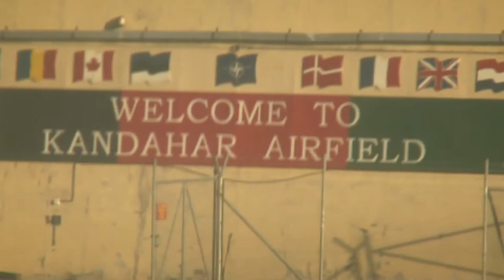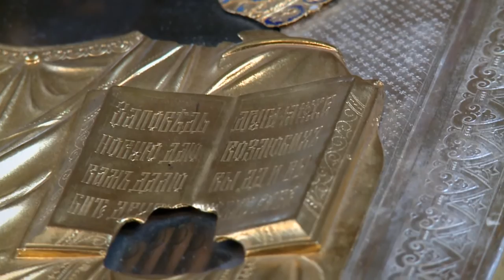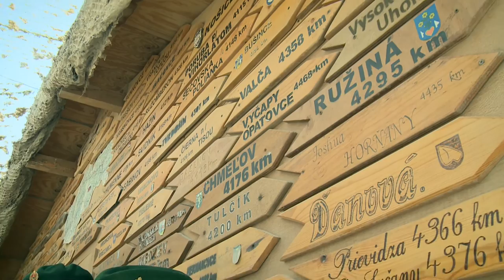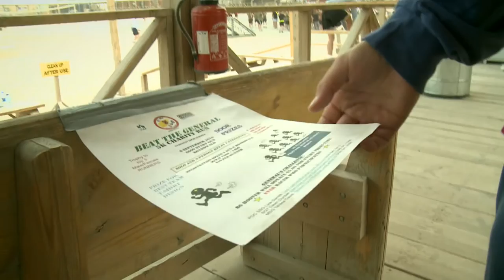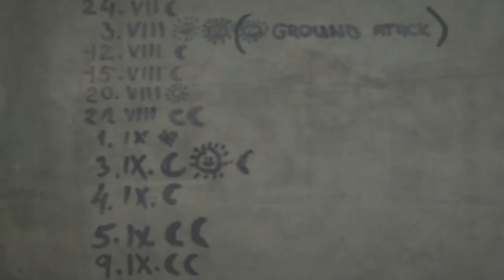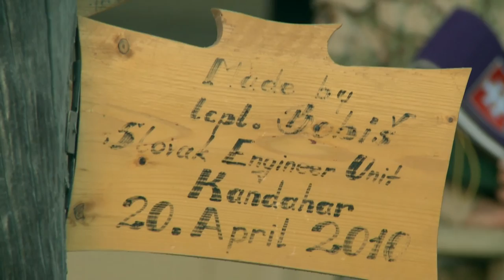Moja Misia (4) KANDAHÁRSKE SIRÉNY - kňaz Slavko Ganaj (Afganistan)